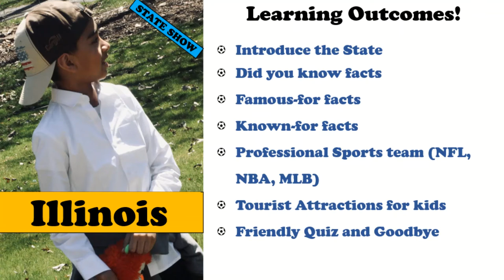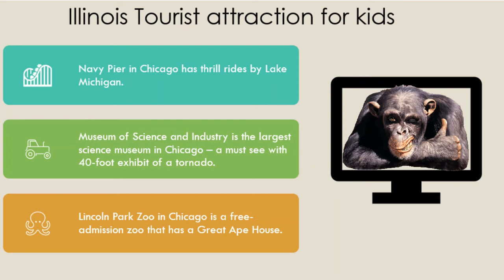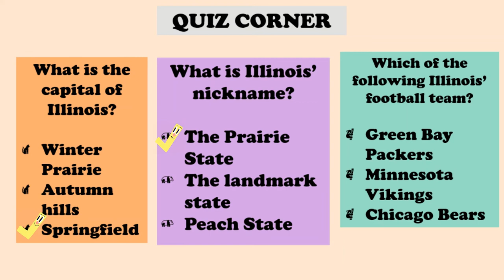Illinois for kids | Facts about Illinois for kids || United States Learning Video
Introduce the State, Did you know facts, Famous-for facts, Known-for facts, Professional Sports team (NFL, NBA, MLB), Tourist Attractions for kids and a Friendly Quiz.